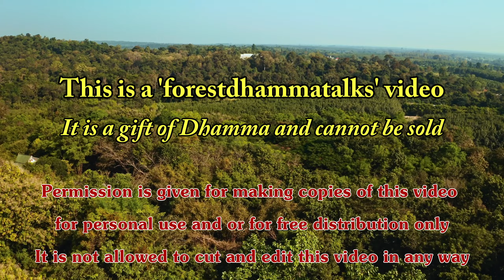"Was du nicht willst das dir man tut...." Dhammavortrag von Ajahn Martin (9/12/22)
"Was du nicht willst das dir man tut. "
Ein Dhammavortrag gehalten von Ajahn Martin am 9. December 2022
im Waldkloster von Phu Kongtong – Thailand  (1440p)

Youtube ChapterList:
00:00 Title
00:38 Start
01:04 th
01:42 en
02:15 th
04:14 en
04:50 Vortrag
30:21 th
30:53 Fragen
34:07 th
34:33 de
37:27 th
37:48 de
38:47 Ende